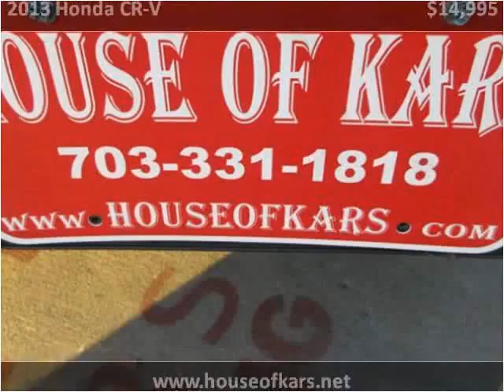2013 Honda CR-V Used Cars Manassas VA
This 2013 Honda CR-V is available from House Of Kars.